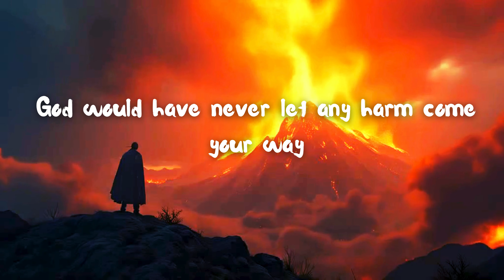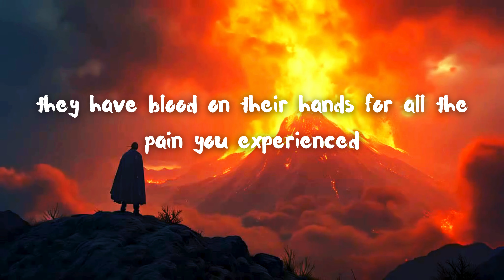They are feeling God's WRATH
"They came after you, thinking you were alone. Not knowing the God that walks beside you.

They thought you were an innocent lamb ready for slaughter. You showed them compassion and love even when you knew they were sending hate your way. God showed you your true strength and protection by them coming after you.

You were not affected by any of the evil, but you were awakened to the divinity within you by going through this painful trial. God would have never let any harm come your way, it was a test for both parties to understand God's glory.

They are receiving God's wrath for harming you. However, it is important to not focus on their pain and punishments, but to focus our prayers, as children of God, towards their healing and salvation. Pray that God shows mercy on your enemies, as he's shown mercy for you.

God saw all the abuse you endured and they have blood on their hands for all the pain you experienced.

God is proud of your righteous heart and merciful spirit and wishes to bring more peace in to your life. Write below: "I accept all the peace God has for me".

The world is God's creation ,but you are his child. "